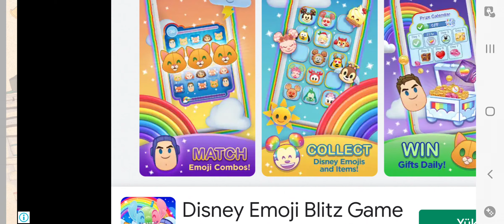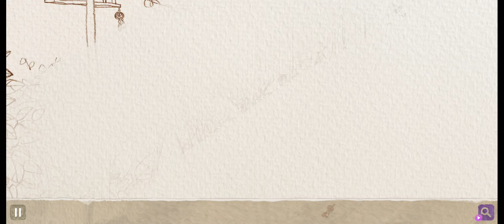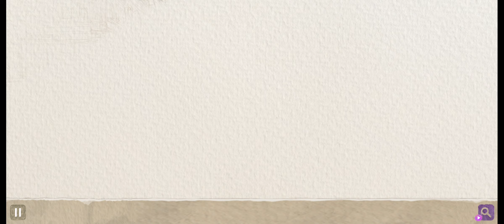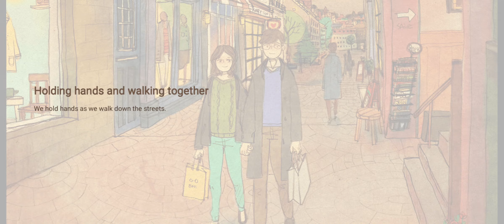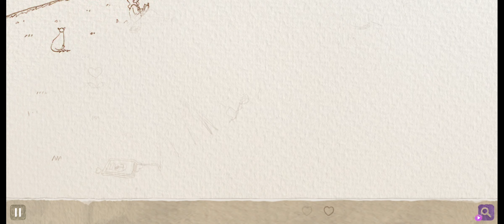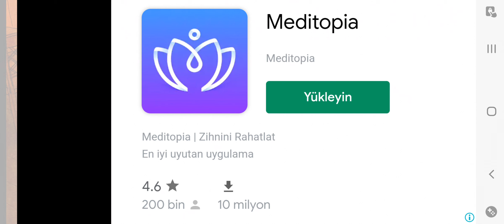Love is... in small things Gameplay 2